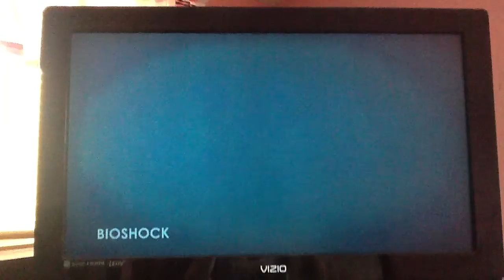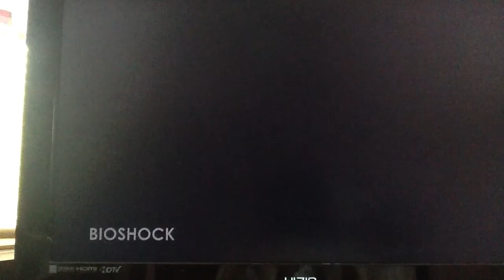Lets Play Bioshock Ep.0 "The Prolouge"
Hey guys just letting you know that I'll be starting my new lets play Bioshock!